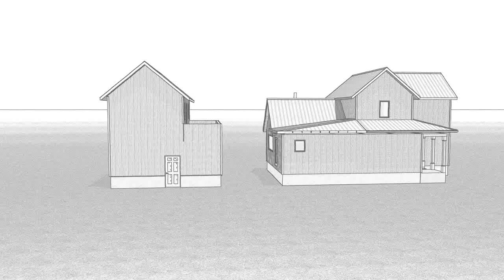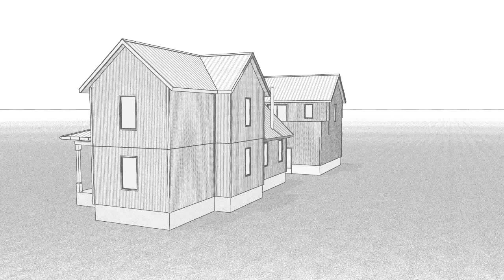ROUGH ELEVATION 1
preliminary exterior view